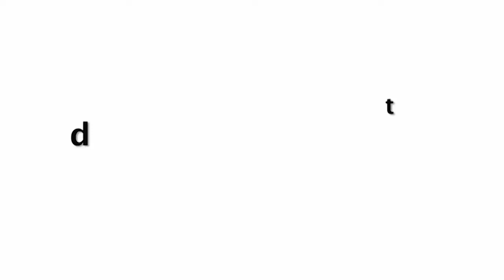Disha Patani And Aditya Roy Cute Masti Together At Malang Movie Promotions